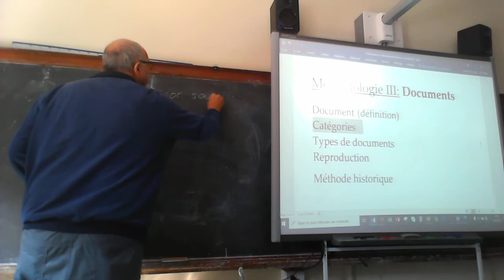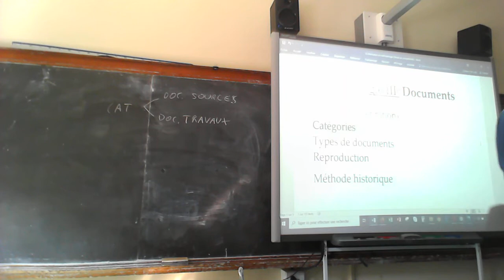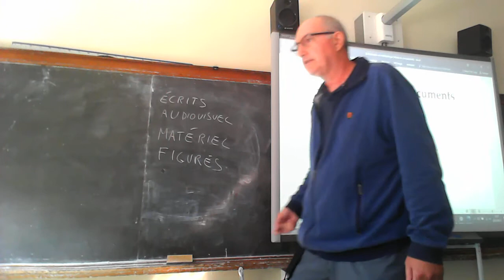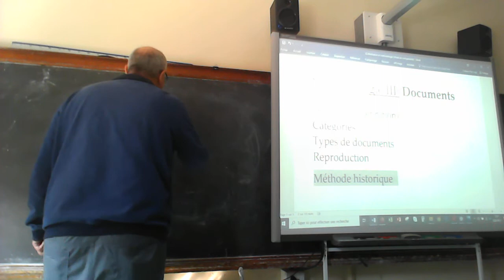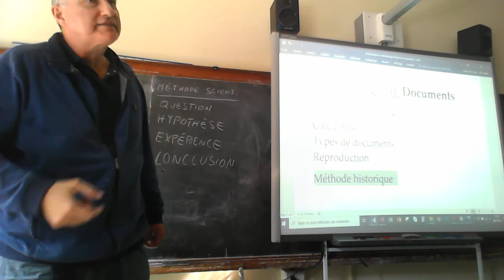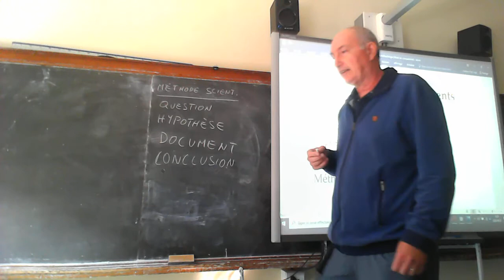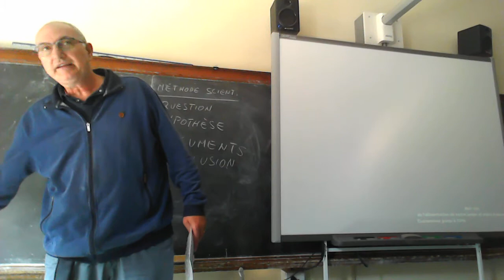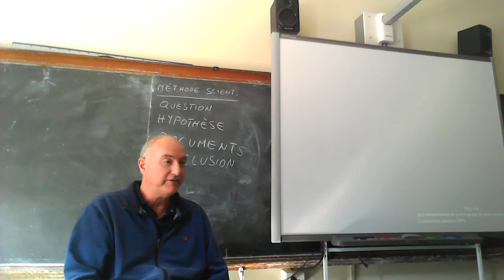Sec. 1 - Documents (partie 2)